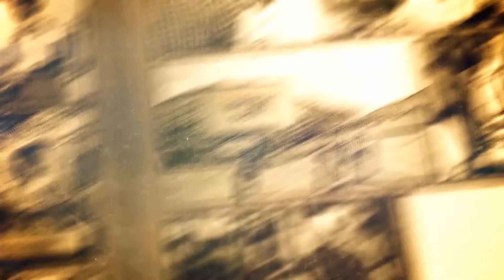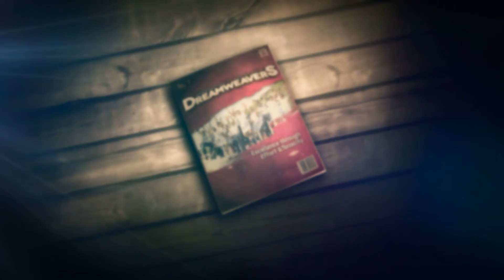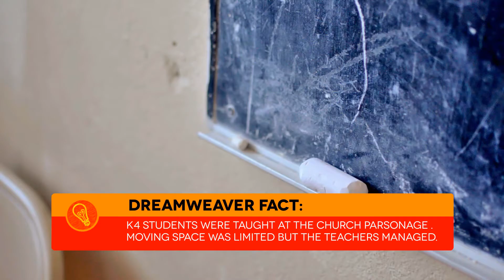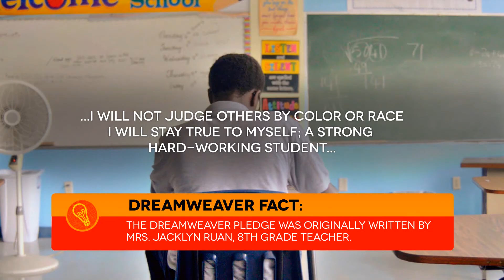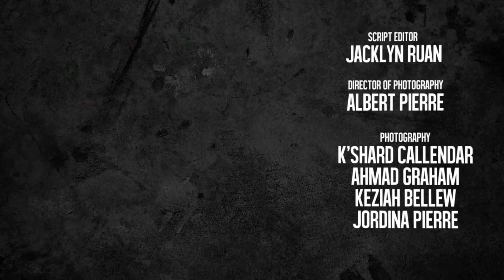I AM A DREAMWEAVER DOCUMENTARY (PUBLIC VERSION)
I AM A DREAMWEAVER (PUBLIC VERSION)
CALVARY CHRISTIAN ACADEMY GRADUATING CLASS OF 2014
PRODUCED BY VISION ARTS: CREATIVE MOTION
WRITTEN AND DIRECTED BY ALBERT PIERRE
PRESENTED AND NARRATED BY JOLLANY JOSEPH
SPECIAL THANKS TO CREATIVE SENSES NETWORK TELEVISION
THE DREAMWEAVERS - OUR DESIRE, OUR GOAL, OUR LEGACY. EXCELLENCE THROUGH EFFORT AND TENACITY.